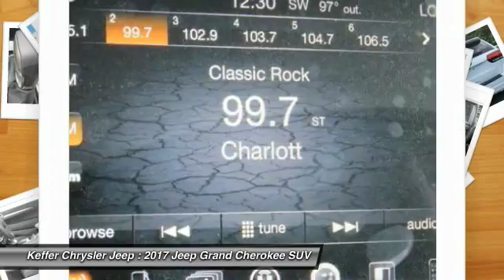2017 Jeep Grand Cherokee Charlotte NC J178465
2017 Jeep Grand Cherokee Laredo